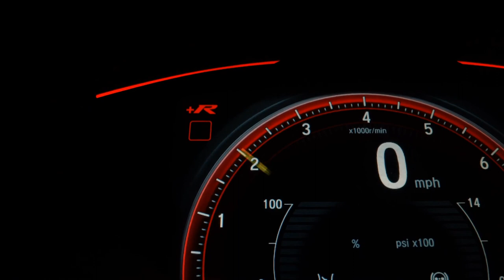JEEP COMPASS - 2018 - Santo André/SP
Temos certeza de que nosso veículo irá lhe agradar, faço o convite para que venha até
a loja ou que entre em contato com a nossa equipe de vendas, todos nossos veículos tem
a perícia automotiva aprovada, veículos com a documentação toda em ordem em nome da loja,
veículos com garantia por escrito. Estamos localizados dentro do Auto Shopping Global em
Santo André (Av dos Estados, 8.000) Trabalhamos de domingo a domingo das 10:00H às 18:00H.
Aceitamos seu usado como parte de pagamento, parcelamos a entrada no cartão de crédito,
estamos no aguardo do seu contato!! LL CAR MULTIMARCAS Temos os melhores veiculos!!
Nos reservamos por eventuais erros descrito nesse anuncio.

Veículo: JEEP / COMPASS 2.0 16V LONGITUDE
Ano: 2018/2018
Combustível: FLEX
Portas: 4 PORTAS
Câmbio: Automático
Cor: PRETA
KM: 59.000

✅ Air Bag
✅ Alarme
✅ Ar Condicionado
✅ Ar Quente
✅ CD Player
✅ Computador de Bordo
✅ Desembaçador Traseiro
✅ Direção Hidráulica
✅ Disqueteira
✅ DVD Player
✅ Encosto de Cabeça Traseiro
✅ Farol Xenônio
✅ Freio ABS
✅ GPS
✅ Rádio
✅ Rádio e MP3
✅ Retrovisor Fotocrômico
✅ Retrovisores Elétricos
✅ Travas Elétricas
✅ Vidros Elétricos
✅ Volante com Regulagem de Altura
✅ Limpador Traseiro
✅ Kit Multimídia
✅ Trio Elétrico
✅ Farol de Neblina
✅ Entrada USB
✅ Cartão SD
✅ Bluetooth
✅ Porta Copos
✅ Direção Elétrica
✅ Abertura Porta Malas por Controle Remoto
✅ Android Auto
✅ Apple CarPlay
✅ Sistema ISOFIX
✅ Start-Stop
✅ Assist. de Partida em Rampa
✅ Console Central
✅ Rádio USB
✅ Retrovisor Retrátil
✅ Sistema Keyless
✅ Som Original